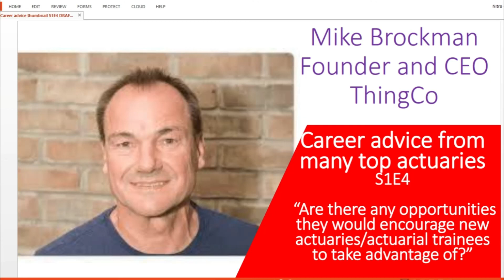S1 E4 P4: actuarial career advice from top actuaries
This video is part of a series of actuarial career advice videos from top actuaries (and from me, Paul Moorshead!).

There are a number of videos before this one and there will be a number of videos following this one, each highlighting the actuarial career advice which an individual top actuary would like to share to help the next generation have a successful career.

This video features Mike Brockman, founder and CEO at ThingCo's, career advice.

The question being answered in episode 4 is "Are there any opportunities they would encourage new actuaries/actuarial trainees to take advantage of?"

Chief Actuary, Lloyd's Syndicate:
[To come]

Click here for a checklist of all the advice:
[To come]